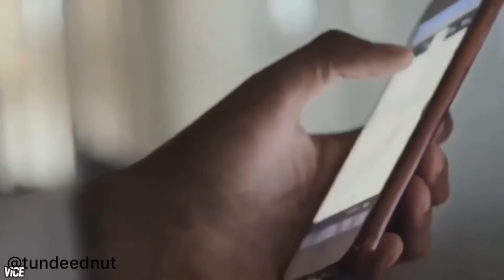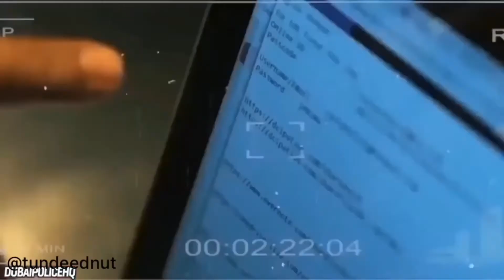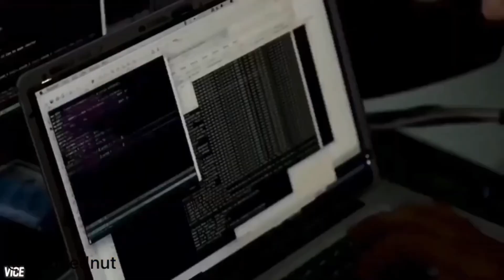Footage Showing:How FBI started investigating Hushpuppi and how he was caught